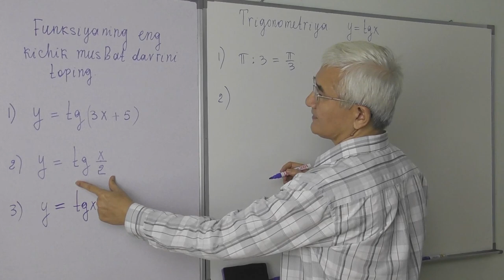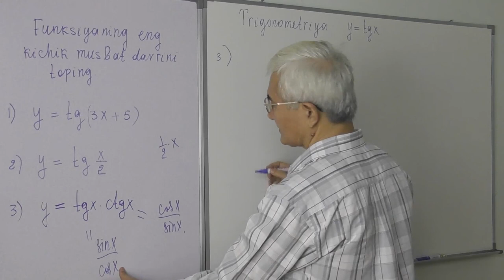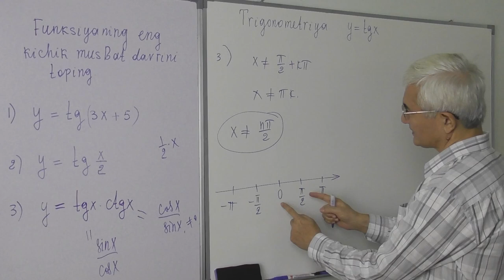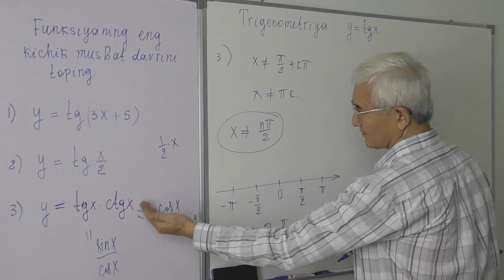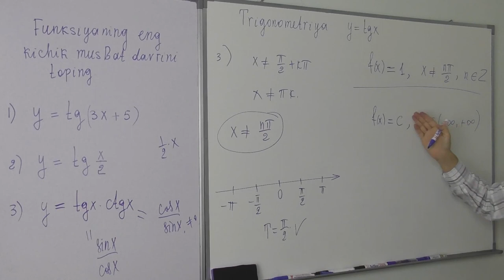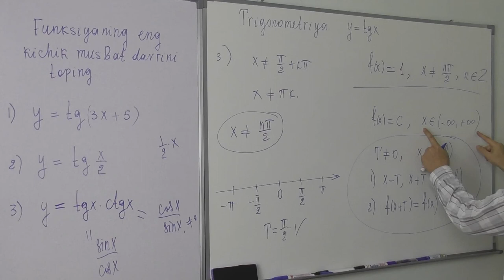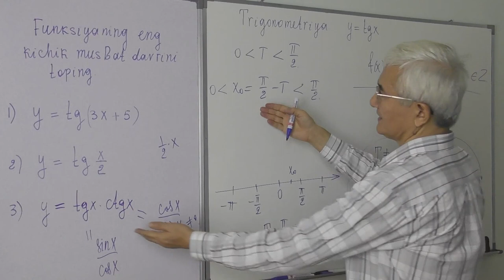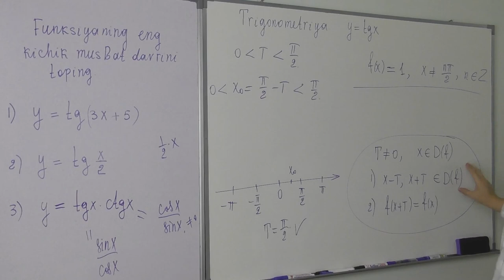16.9. y=tgx funksiya Davriyligi